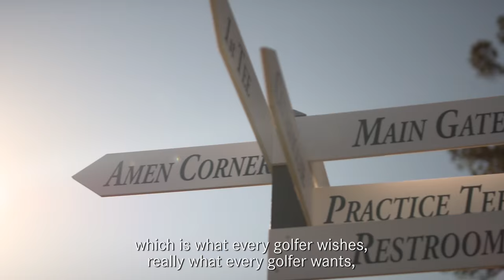Mercedes-Benz Golf: A dream comes true - The Masters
For Argentinian PGA TOUR star Fabian Gomez a dream comes true this week as he gears up to play in his first ever Masters at the age of 37